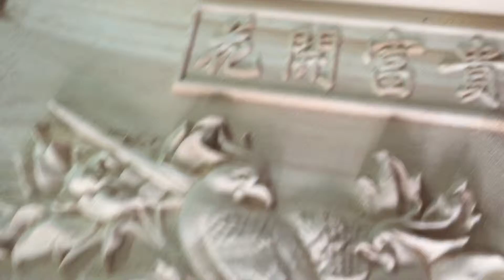MINI wood cnc engraving cnc 6090 JFTCNC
MINI wood cnc engraving cnc 6090 JFTCNC video, Made from JFTCNC JFTCNC specialized in R&D, production and marketing various types of mini cnc routers.